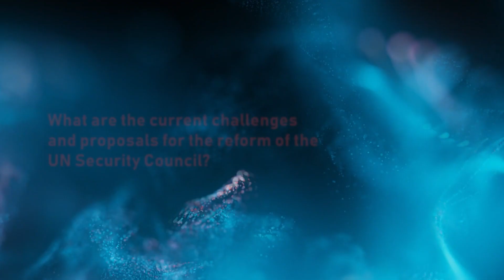Can a Divided UN Security Council Still Fulfil its Mandate in the Current Polarised World?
The second day of the conference started with the panel “Can a Divided UN Security Council Still Fulfil its Mandate in the Current Polarised World?

The panel was initiated with the question of whether there is any hope regarding the work of the UN Security Council and how its activity could be challenged by possible changes in work.

Panelists:

• Thomas Gürber, Deputy State Secretary, Head of the UN Division, Ambassador
• Gazmend Turdiu, Secretary General, Ministry for Europe and Foreign Affairs, Republic of Albania
• Karin Landrgen, Executive Director, Security Council Report
• Božena Forštnarič Boroje, Acting Director-General for Multilateral Cooperation at the Ministry of Foreign and European Affairs, Republic of Slovenia

Moderator: Annelies Verstichel, Diplomatic Advisor to Belgian Deputy Prime Minister